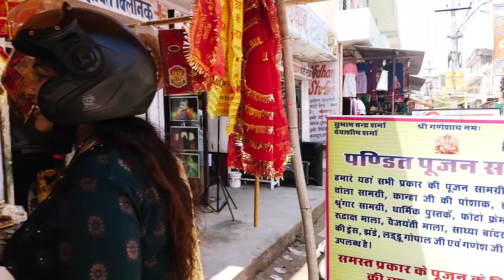आज चलिए मेरे साथ जयपुर की market, देखिये मैं कौन कौन सी shop में जाती हूँ